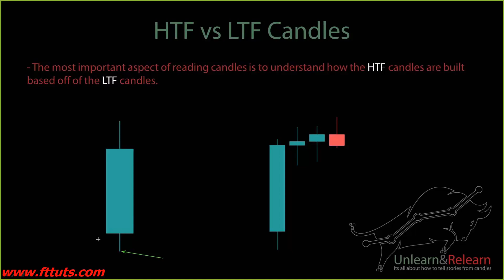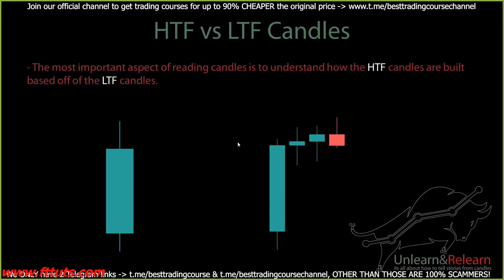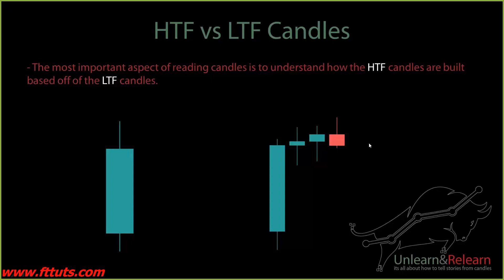THE BEST PAIR TO TRADE DURING WAKANDA SESSION IN FOREX TRADING PART 10